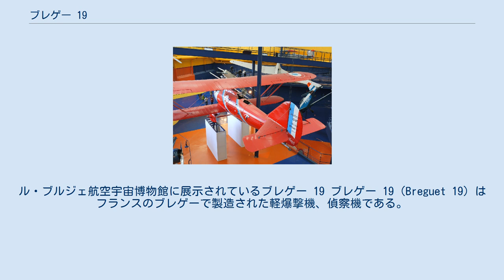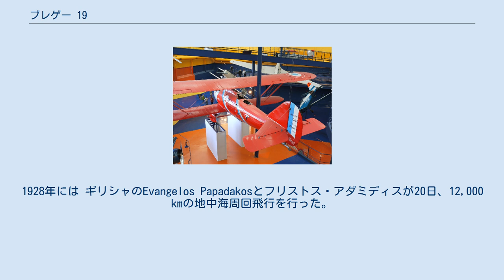ブレゲー 19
ル・ブルジェ航空宇宙博物館に展示されているブレゲー 19 ブレゲー 19（Breguet 19）はフランスのブレゲーで製造された軽爆撃機、偵察機である。
多くの長距離記録飛行に用いられた。
1924年から製造が始められた。
 第一次世界大戦の軽爆撃機、ブレゲー 14の後継機として設計された。
当初、ブガッティの450 hpのU-16エンジンを装備し、4枚羽のプロペラをつけて、1921年11月の第7回パリ航空ショーに出品されたが、通常の設計に改められ、エンジンを450 hpのルノー 12Kb直列エンジンに換装されて1922年3月、初飛行した。
下翼が上翼よりも短い複葉機で、試験飛行の後、1923年9月、フランス空軍に採用された。
 ジュラルミンを多用し、当時の爆撃機の速度を凌駕し、一部の戦闘機よりも高速であったため、多くの国から注目され、競技機、記録飛行の成功でさらに評判は高まり、フランス空軍向けに多数が生産され、また多くの国に輸出された。
 一葉半の設計で、楕円断面形状の胴体はジュラルミン管のフレームで胴体前半部はジュラルミン板が張られ、後部は羽布張りであった。
翼は羽布張りであった。
操縦士と観測士は開放式のコクピットに搭乗し、後部席でも操縦可能であった。
 ブレゲー 19の改造機を使って行われた長距離飛行として、1927年にはデュドネ・コストとジョセフ・ルブリの搭乗する『ナンジェセール・エ・コリ号』が、南大西洋（セネガル、ブラジル間）の初の無着陸横断飛行を達成した。
1928年には ギリシャのEvangelos Papadakosとフリストス・アダミディスが20日、12,000 kmの地中海周回飛行を行った。
1929年に 51時間19分、7,905kmの世界長距離記録の新記録を樹立し、1930年にデュドネ・コストとモーリス・ベロントが搭乗する『ポワン・タンテロガシオン（疑問符）号』はパリ-ニューヨーク大西洋逆横断に成功した。
 1925年の安辺浩、河内一彦らによる朝日新聞社の「初風」号・「東風」号の訪欧飛行にも使用された。
 (Br 19 A.2) 武装